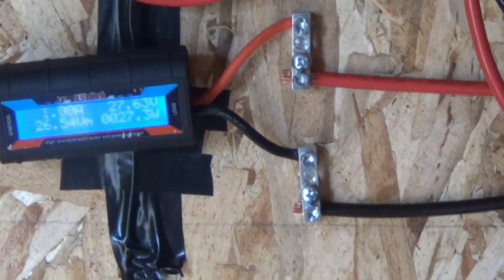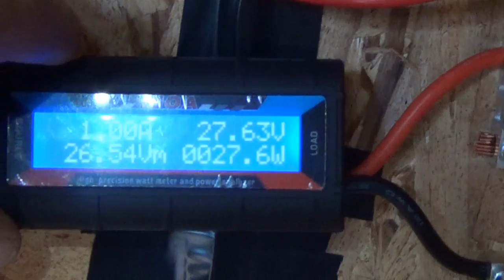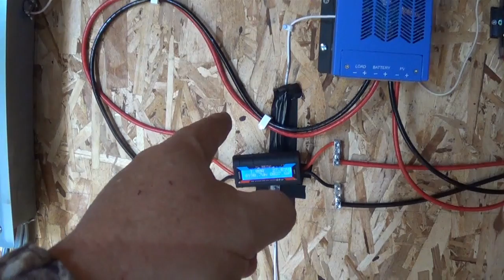Solar Charge Controller Rewired Update - Solar is act now for 2 days.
I moved the watt meter from being between the solar panels and the controller to between the controller and the batteries. 24v 932a rolls surrette battery bank. The Charger is a SolarMate 60a charge controller. I have 6 panels at 260w each totaling 1560 watts. The watt meter is able to handle up to 150a

I am not a electrician .